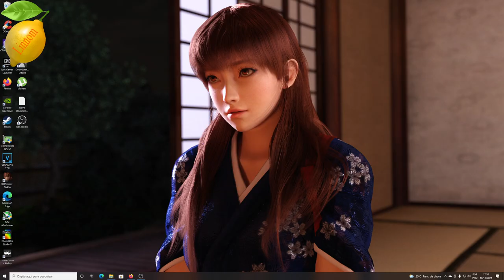Loony Balloon a.k.a. Balão Travesso - Odyssey 2 (Game 1) - 630 points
Obscure but fun, strange and pretty hard game for Odyssey 2.